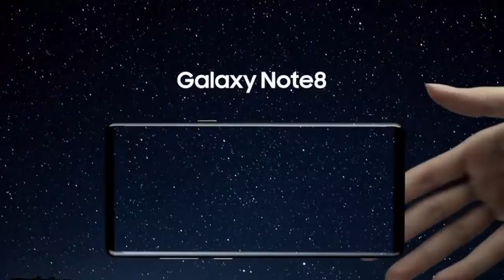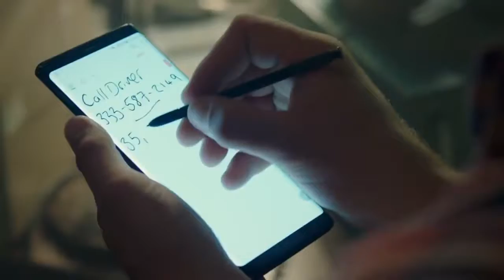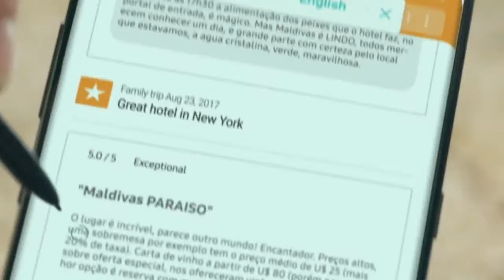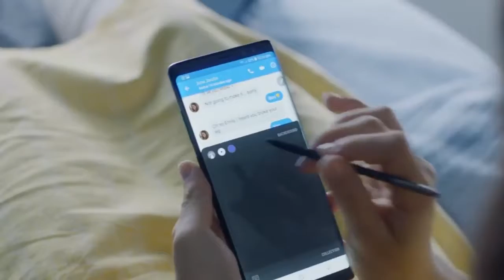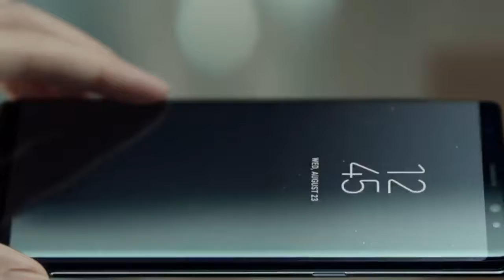New Huawei Mate 10 - BETTER THAN NOTE 8?